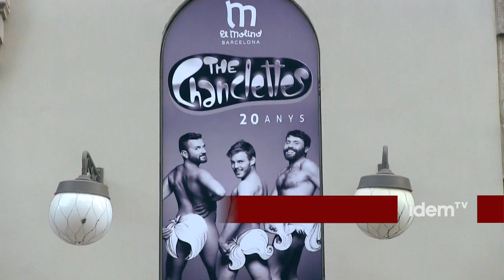[esp] The Chanclettes: 20 años